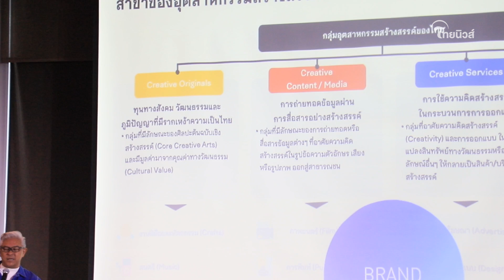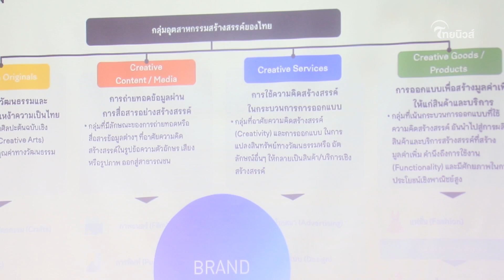“พาณิชย์” ฉลอง 33 ปี ย้ำจุดยืนดันนวัตกรรม – สร้างแบรนด์ ในงาน “Design and Value Creation Forum”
กระทรวงพาณิชย์ โดยกรมส่งเสริมการค้าระหว่างประเทศ (DITP) ตอกย้ำจุดยืนภารกิจสำคัญ “ส่งเสริมการสร้างมูลค่าเพิ่มของสินค้าและบริการ ด้วยความคิดสร้างสรรค์ นวัตกรรมและการสร้างแบรนด์” และ “พัฒนาศักยภาพผู้ประกอบการรุ่นใหม่ให้มีศักยภาพสามารถแข่งขันได้ในตลาดต่างประเทศ”